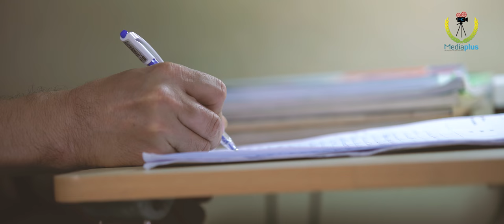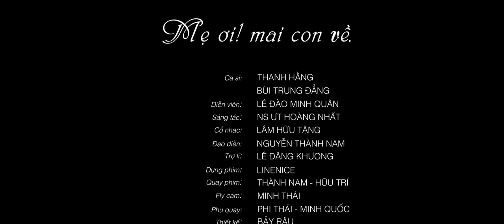MẸ ƠI MAI CON VỀ | Ns Thanh Hằng ft Bùi Trung Đẳng ca cổ | MediaPlus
Ca khúc tân cổ nhạc MẸ ƠI MAI CON VỀ | Ns Thanh Hằng ft Bùi Trung Đẳng ca cổ một MV xúc động tình mẹ con cho mùa Vu Lan năm nay | MV Media Plus sản xuất, đạo diễn Nguyễn Thành Nam.

Sáng tác: NSƯT Hoàng Nhất.
Cổ nhạc: Lâm Hữu Tặng.

Trình bày Nghệ sĩ: Thanh Hằng - Bùi Trung Đẳng.

© Bản quyền thuộc về MediaPlus Projects
© Copyright by MediaPlus Projects ☞ Do not Reup

MediaPlus tester, các bạn chờ đón xem phiên bản đầy đủ hơn trong chủ đề album nhac que huong chon loc 2017 nhé.

Đây là kênh chính thức của Nghệ sĩ Thanh Hằng - Bùi Trung Đẳng đoạt chuông Vàng, các bạn yêu mến ủng hộ hãy Subs kênh để nhận các thông tin clip mới.